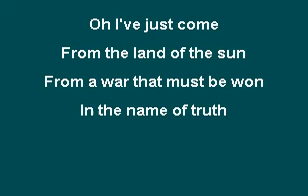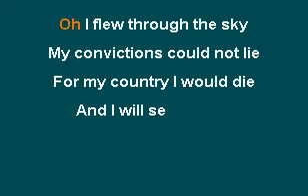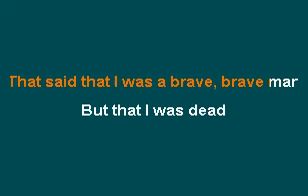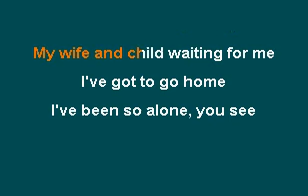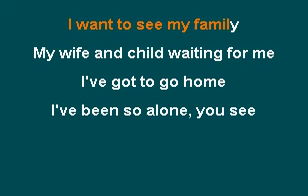Oysterband - Love Vigilantes (Karaoke)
I heard the song before I ever heard the original.  I'm sure people think I'm nuts but I MUCH prefer it to the original.  As a matter of fact it even inspired the sound of my originals in huge manner.  I love the concept of acoustic, old time instruments being played in an almost-mechanical, rhythmic manner.  The steady drive of the accordion and the strings, maybe even a cello, played in such a steady, rhythmic intensity.  It was a motivating factor in me taking up all stringed instruments (fiddle, viola, "chin cello").  I was already bowing much on my upright bass which seemed to really annoy bluegrass jams.   I'm not too familiar with Oysterband and do they have any other good songs worthy of my ears?  I should have dug deeper considering how much I loved this song and what an inspiration it was to me.
I first saw it on Much Music which was the Canadian MTV copy when MTV tried to squeeze a few more pounds of flesh out of satellite dish owners.  I wasn't about to play commercial TV to watch their product.  Much Music was still free and way better.  It may suck too now but this was the late 80s and early 90s.